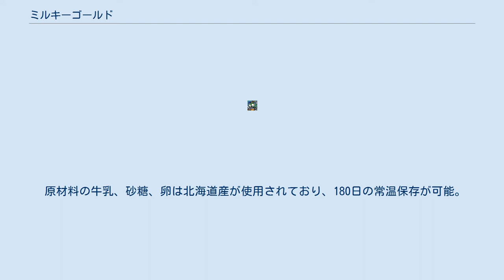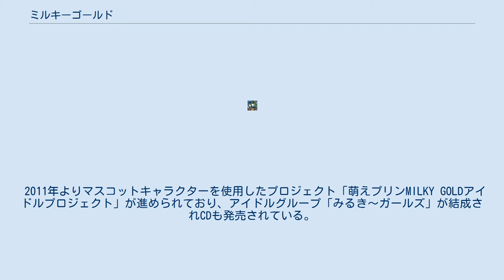ミルキーゴールド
ミルキーゴールド（Milky Gold）とは北海道長万部町の製菓会社青華堂が販売しているプリンである。
2009年9月以降に発売された西又葵が描いたマスコットキャラクターのパッケージは「萌えプリン」として売りだされている。
 元々青華堂が販売している代表的銘菓の1つだったが、2009年9月18日、西又葵によるマスコットキャラクターをパッケージに使用した「萌えプリン」としてリニューアルされ、描きおろしマウスパッドとのセットも限定販売された。
 原材料の牛乳、砂糖、卵は北海道産が使用されており、180日の常温保存が可能。
また、バターのようにパンに塗って食べることもおすすめしている。
 2人のマスコットキャラクターの名前は2009年11月に公募され、12月24日に公募された名前の中から西又葵による選考で名前がそれぞれ「青羽凛々」「華山雪」に決定し公表された。
 2011年よりマスコットキャラクターを使用したプロジェクト「萌えプリンMILKY GOLDアイドルプロジェクト」が進められており、アイドルグループ「みるき〜ガールズ」が結成されCDも発売されている。
 みるき〜ガールズ（Milky Girls）はゴールド枠で声優ユニットの井上みゆ（青羽凛々役）と2011年5月1日のDreamPartyで開催された萌えプリンオーディションの最終選考会でグランプリとなり華山雪役に選ばれた東條あやの2人と最終選考会他参加者で結成された育成ユニットであるガールズ枠の7人、公式コスプレイヤー・PR大使の知羽音の合計10人で構成されている。
2011年8月3日に音楽CD「ミルキーカフェへようこそ♪」が、9月にはドラマCDが発売された。
 みるき〜ガールズに関するカテゴリ: ミルキーカフェへようこそ♪に関するカテゴリ: